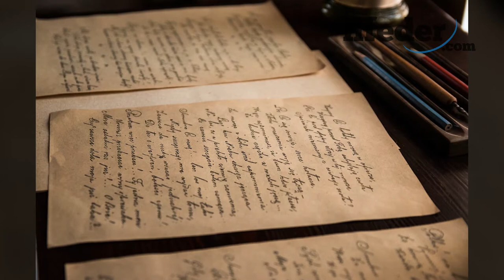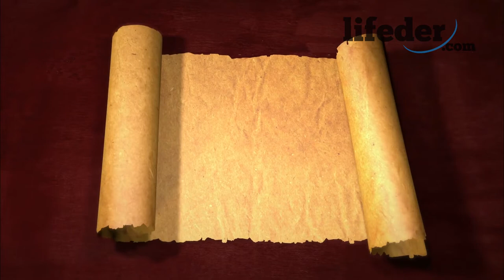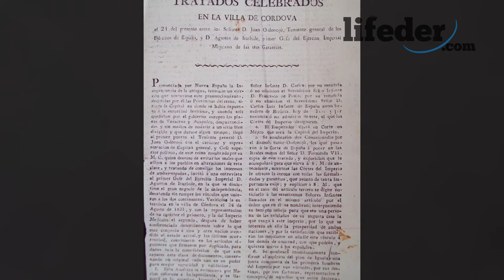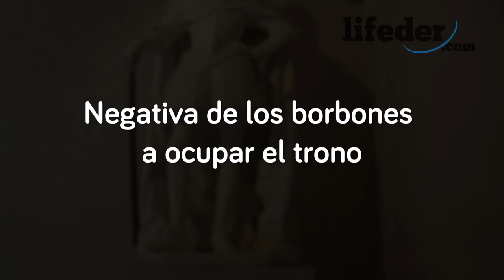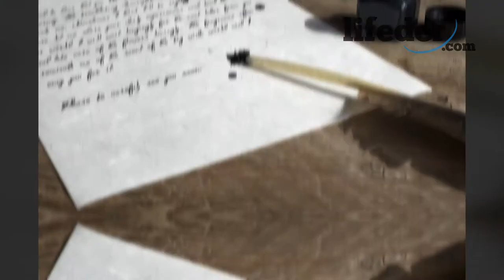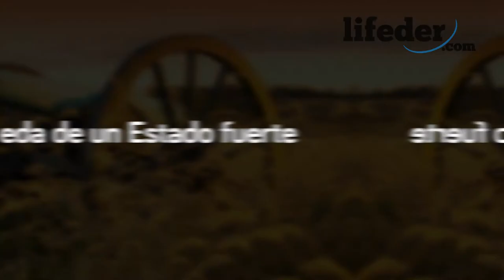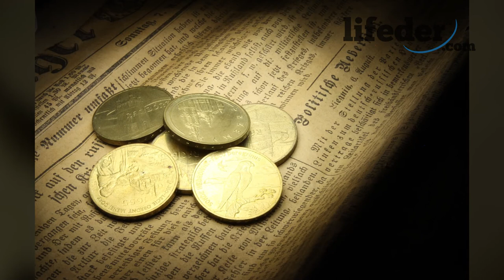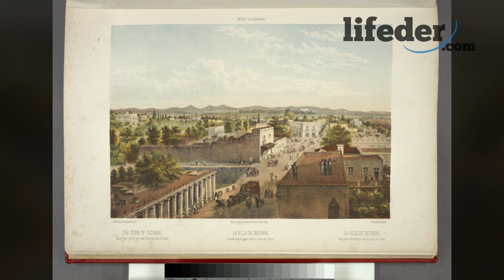El PRIMER IMPERIO MEXICANO explicado: origen, causas, características, caída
El Primer Imperio Mexicano: te explicamos qué fue, su origen, causas de su origen, características y su caída.